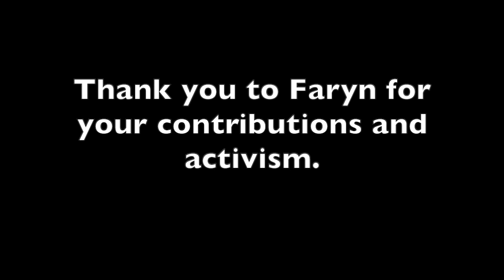Emergent Dialogue: Ritual as Action with Faryn Borella and Sahar Muhsin Laufman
Faryn is a US based Rabbi and a member of Rabbis for Ceasefire, and in this Emergent Dialogue she gives a brief overview of the decades-long Israel-Palestine conflict and how the struggle for land, power, and sovereignty has manifested. She and Sahar talk about how ritual can be used to create action and liberation... and they ask what liberation looks like now and in the future. How can we make space and not take space? How can we both heal and help? Can what we are FOR drive our action instead of what we are AGAINST?